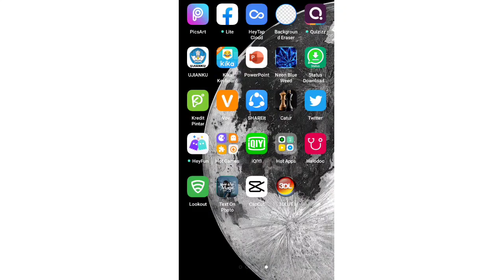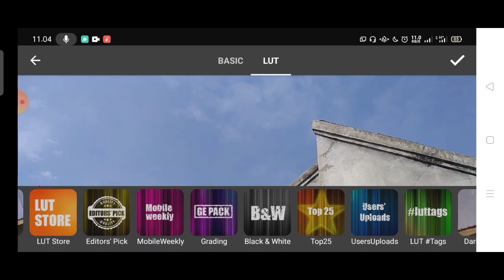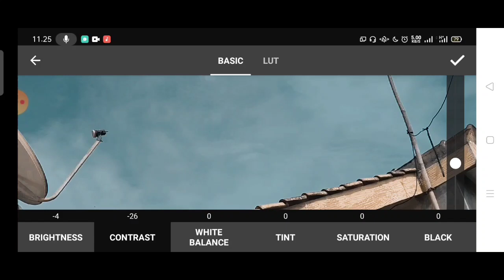Tutorial Colour Grading di 3Dlut